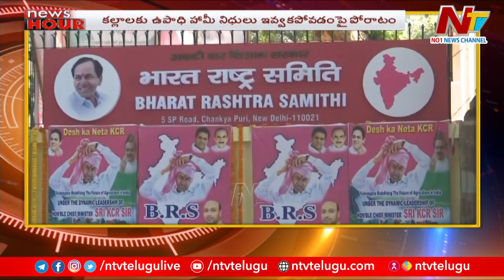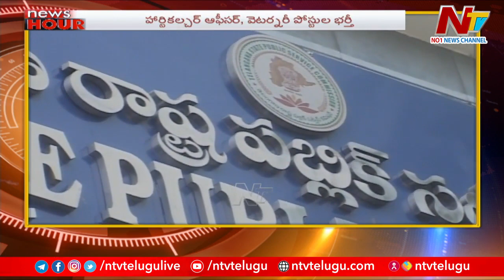News Hour | Today's News Headlines | 23-12-2022 | Ntv